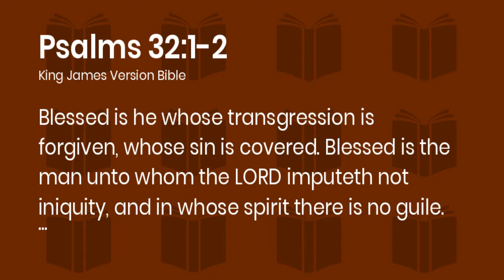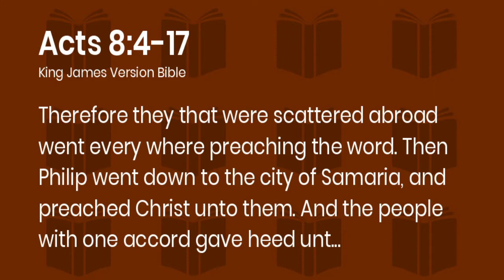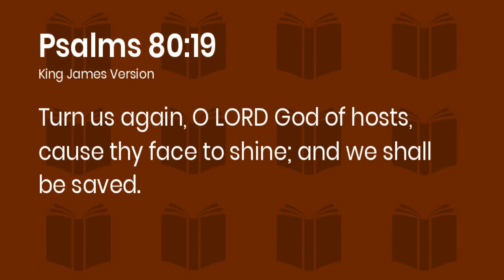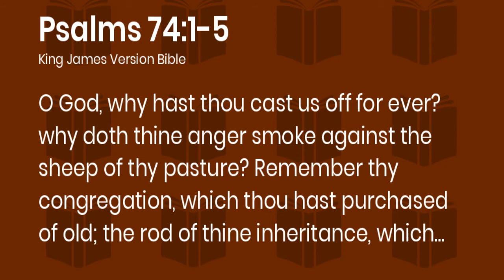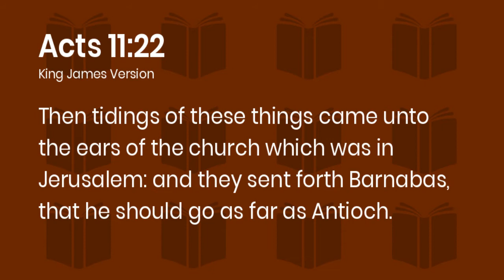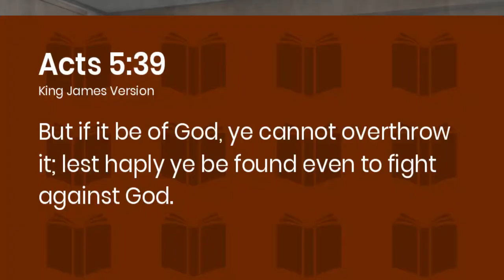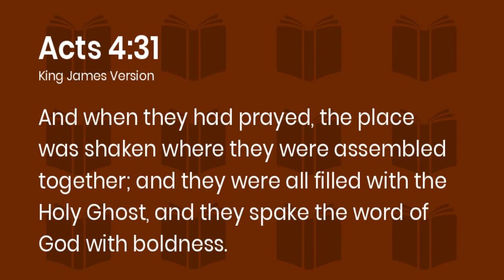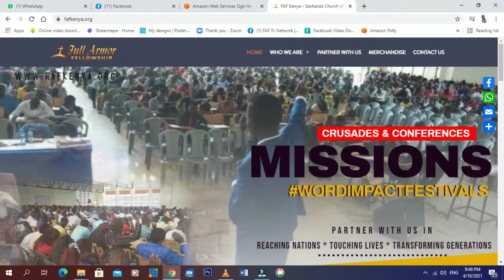WHY REVIVAL TARRIES | WHAT IS REVIVAL? PART 2 - Prophet Steve Omodecx & Deacon Ephantus Ngugi